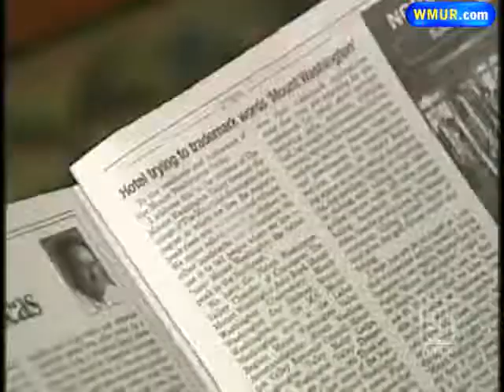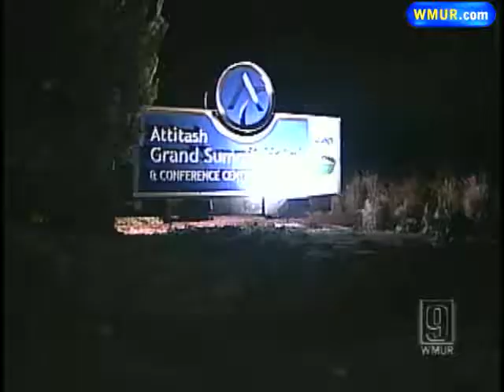Battle Brews Over Attempt To Trademark 'Mount Washington'